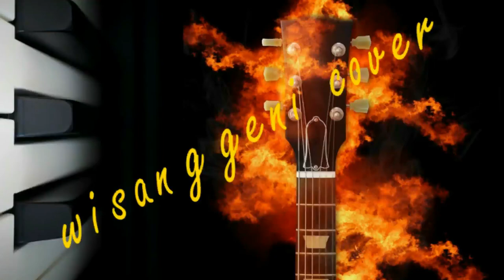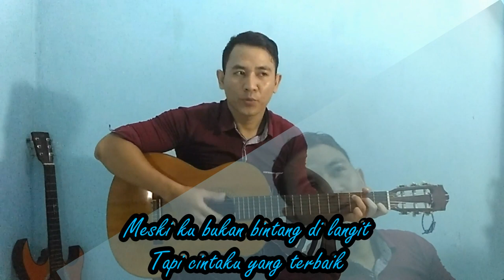cinta terbaik-casandra (acoustic guitar wisanggeni cover)